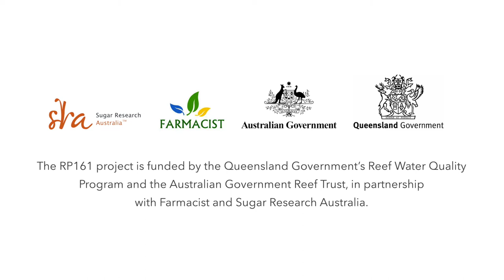RP161: Improving farm practices in Calen, North Queensland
Meet Dale and Karinda Anderson: through the RP161 Complete Nutrient Management Planning for Cane Farming project they have improved their crop and Reef water quality by reducing nutrient run-off to local waterways.